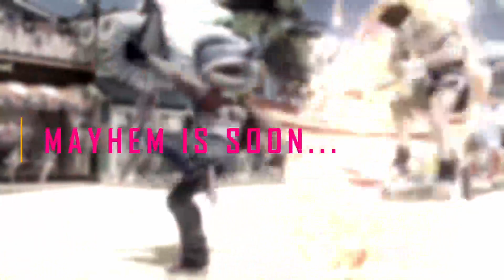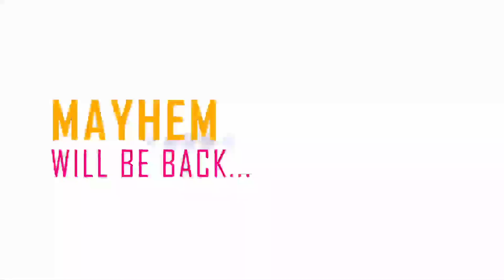MAYHEM: Online! DNF Duel #3 Ft: Gogngos, Runaes, Agent Numbers, TrashTierHuman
Stream was on August 9th, 2023.